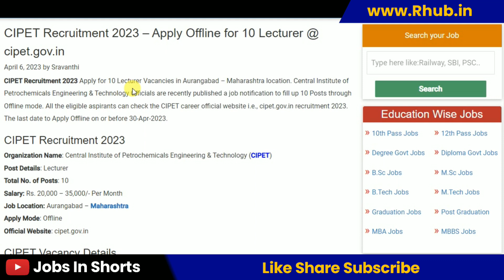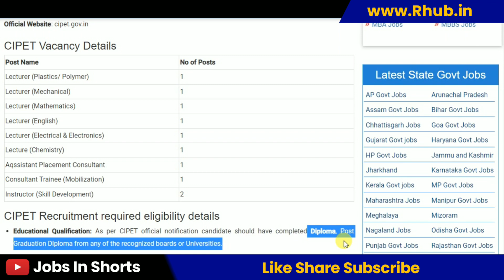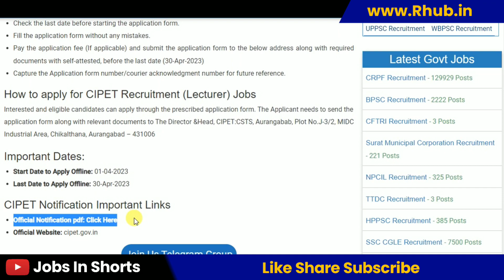CIPET Recruitment 2023 – Apply Offline for 10 Lecturer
10th pass job
12th pass Jobs
Graduation jobs
Vacancy
Jobalert
Government Jobs
Recruitment 2022
Bharti 2022
Recruitment hub
Vampire hub
Latest Govt Jobs 2022
Jobs 2022
Vacancy 2022
Current Affairs
Exam Pattern
B-Tech Jobs
Diploma Jobs
Latest Job Update
Sarkari Result